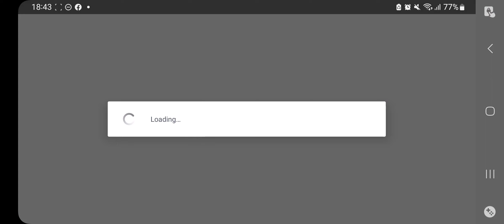Disney Magic Kingdoms - Encanto Event is Live!